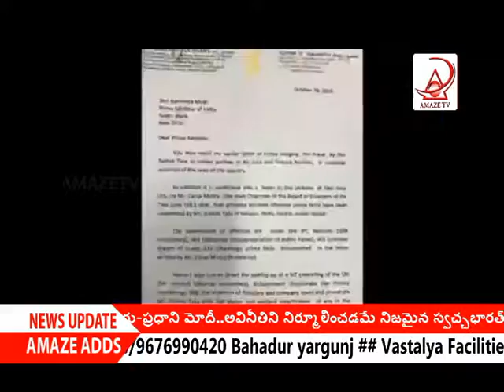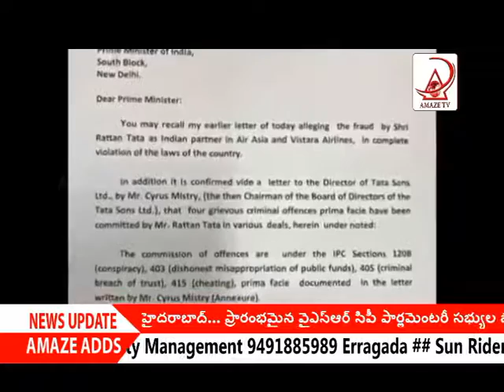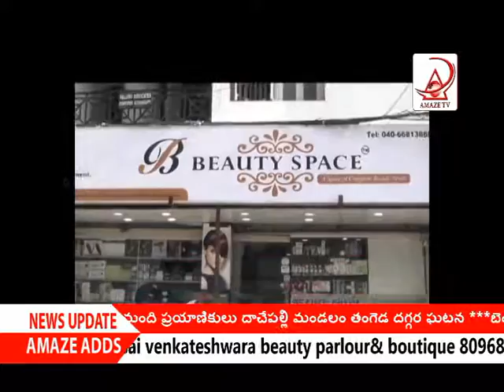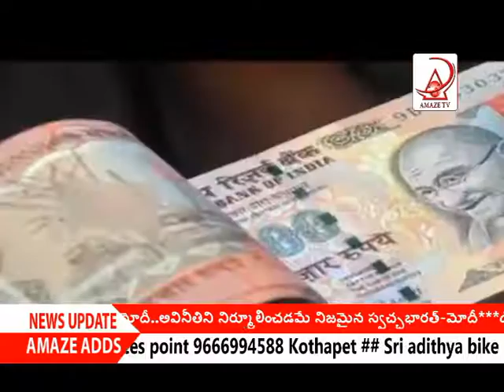AMAZE TV NEWS 12 November 2016 5pm NEWS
AMAZE TV NEWS